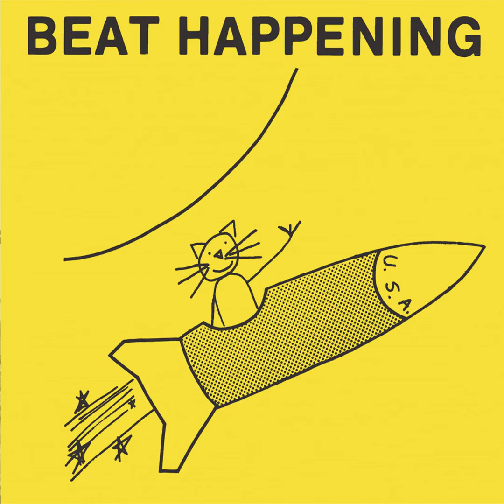Beat Happening - Our Secret